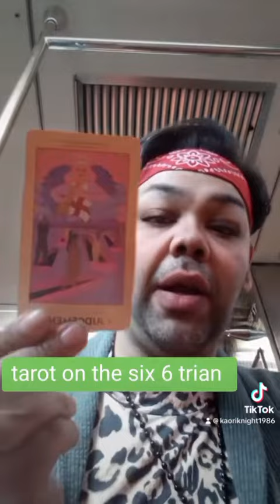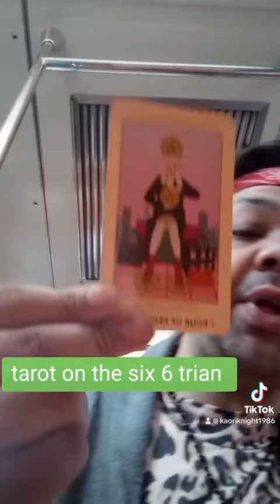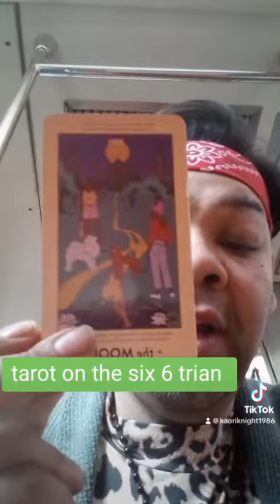Six train 🚂 🚆 tarot quick tarot for capricorn